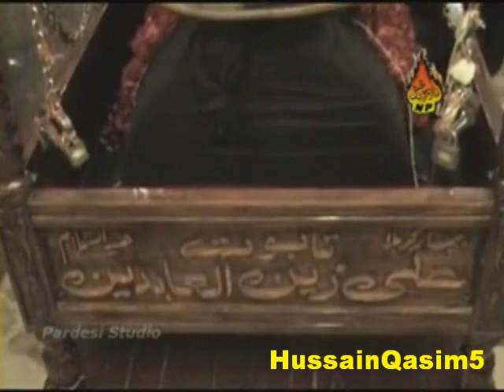ASGHAR KHAN 2012 ROTI RAHI HOI KHOON AMAMAT 08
NOHA
ROTI RAHI HOI KHOON AMAMAT 08
SHAYAR
MIR TAKAKUM KARACHI
NOHA KHUWAN
ASGHAR KHAN SIALKOT
SOZ
ASGHAR KHAN SIALKOT